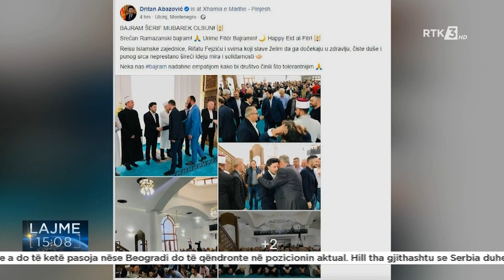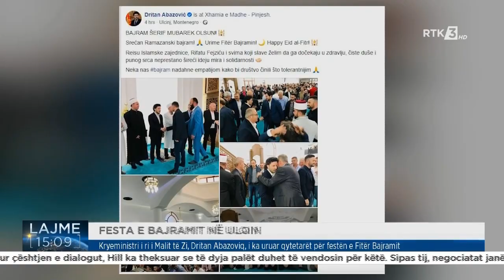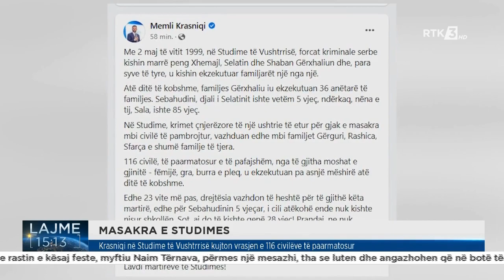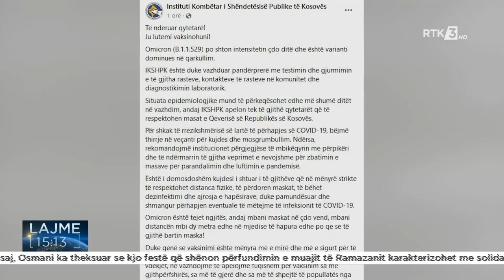RTK3 LAJME 15:00 02.05.2022